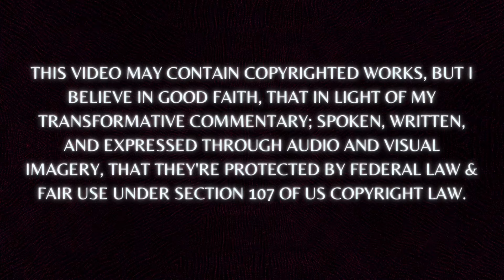DESPERATE MOM BEGS JUDGE INVESTIGATE SKETCHY LIVING CONDITIONS AS CHILDREN DETERIORATE IN DAD’S CARE